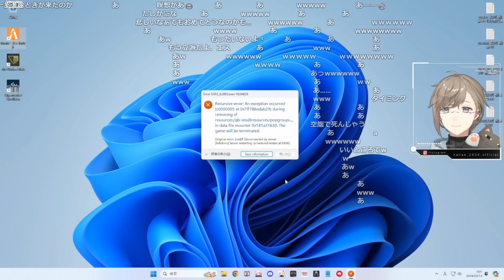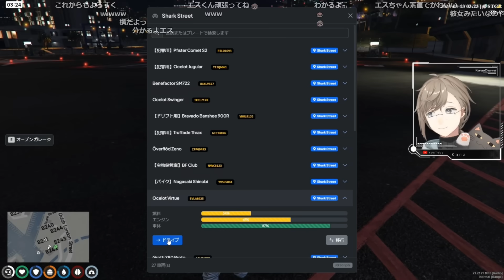【両視点】一人前に成長したと無馬に認められるエス（今後の関係について）【叶/にじさんじ切り抜き/ストグラ切り抜き】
▼本編
配信場所↓

0:00 ２度目の起床
1:31 エスに今日は話がある～２人でチェス
6:17 車返そうと思って～マックさんから電話
7:54 ２人で話す
27:55 エス視点

カバー株式会社様の「切り抜き動画に関するガイドライン」登録申請提出済み

▼freepik 様
▼いらすとや 様
▼フキダシデザイン 様
▼beco(騒音のない世界) 様
▼まんぼう二等兵 様
▼DOVA-SYNDROME YouTube Official
▼効果音ラボ 様
▼魔王魂 様
▼フリーBGM・音楽素材MusMus 様